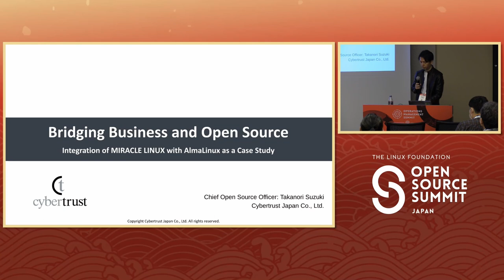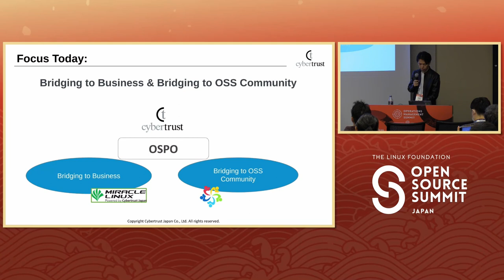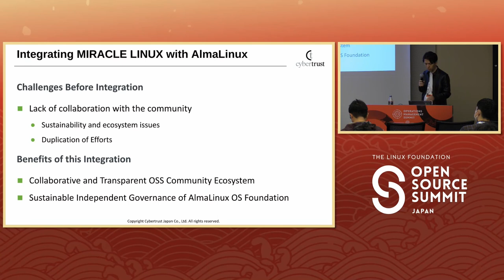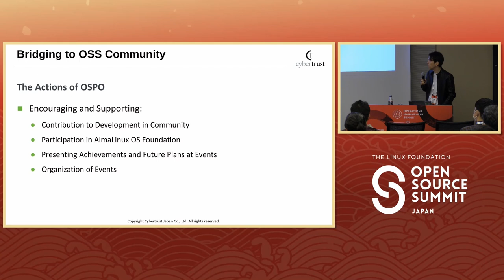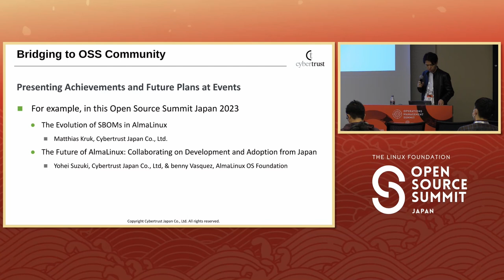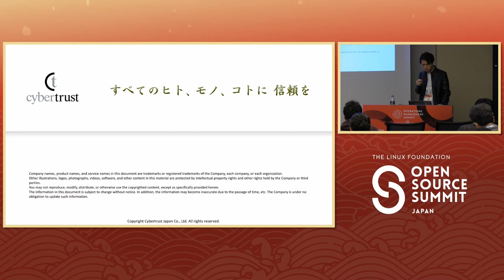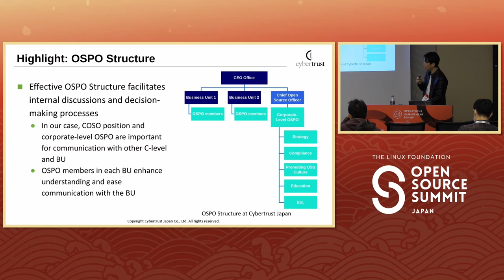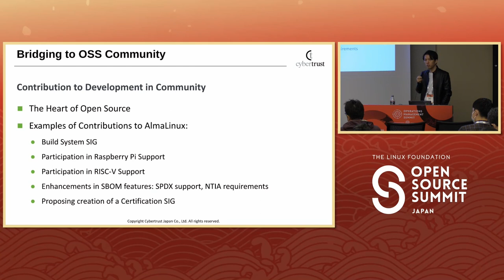Bridging Business and Open Source - Takanori Suzuki, Cybertrust Japan Co., Ltd.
The integration of open source and business within companies offers innovation opportunities. Since the launch of OSPO, we have been working to increase our contribution to open source while respecting the community. During this time, we have been working on our Linux distro, MIRACLE LINUX, and its participation and contribution to AlmaLinux. As a result, our developers can now contribute more broadly through the community via development on AlmaLinux. This includes the enhancement of SBOM generation capabilities, which can be a key part of open source supply chain management for AlmaLinux users. Additionally, we've assembled a dedicated team focusing on security enhancements through our participation in OpenSSF activities in Japan. In this session, we will share our experiences in bridging open source and business, explaining the importance of contributing to open source as a company and how to do so. It will be especially helpful for Japanese companies as an example of how to build this bridge.